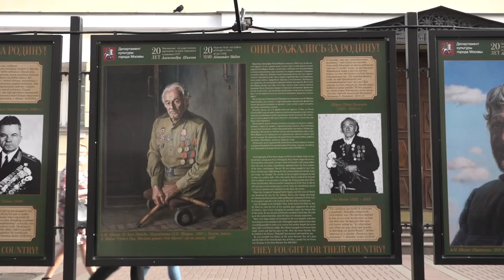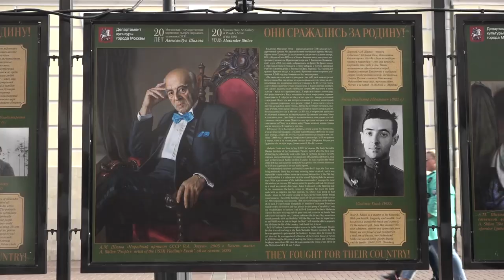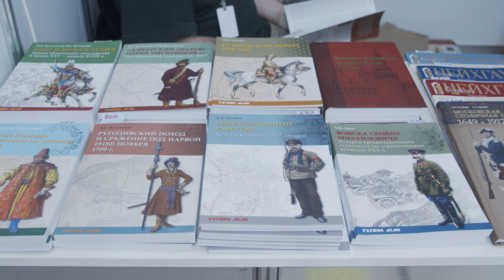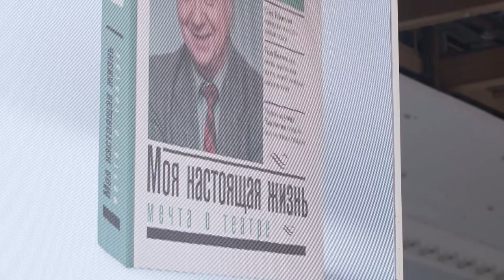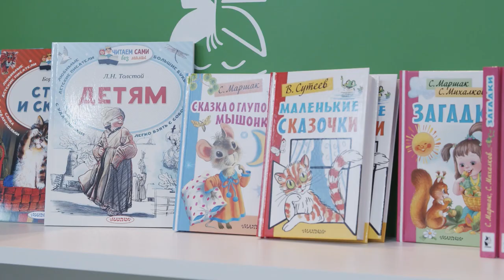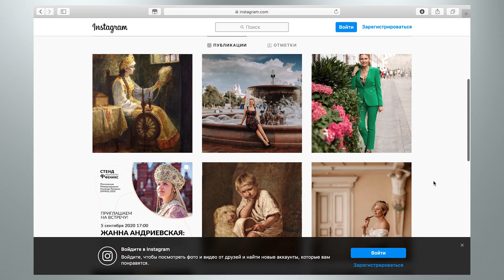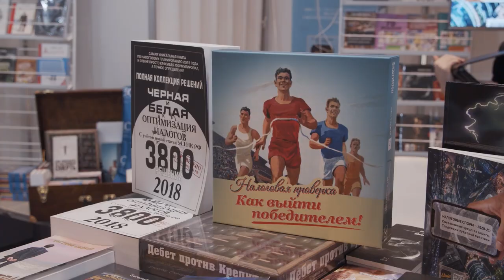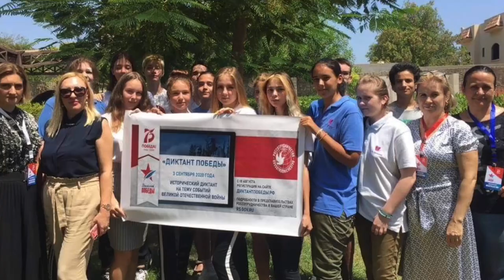Новости Русского мира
В этом выпуске:

- Жители Москвы отметили День рождения столицы;

- Патриотическая выставка к 75-летию Победы открылась на Арбате;

- В Московском Манеже прошла Международная книжная ярмарка;

- Первый международный онлайн-фестиваль конкурса скороговорок  "Пластилиновая ворона" приглашает к участию;

- Репортаж Амиры Гхали про акцию "Диктант Победы" в Египте.